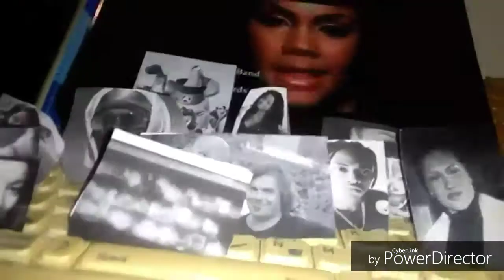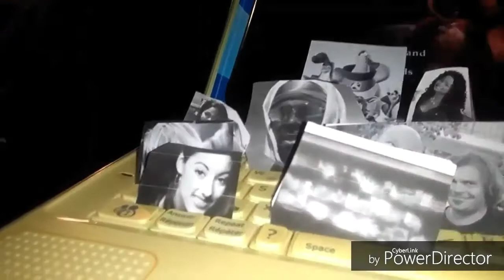Various Artists Like This And Like That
Music Video By Various Artists Performance Like This And Like That @ 1997 Interscope Records Alien Records Elektra Records Blackground Records Cash Money Records Duck Down Records Ruthless Records RCA Records WEA Records Eastwest Records Mercury Records Reprise Records Cheyenne Records The Island Def Jam Music Group MCA Records Motown Records Ruffhouse Records Warner Bros Records DreamWorks Records Jive Records Adept Records Geffen Records Epic Recordings Sony Music Entertainment University's Music Entertainment UMC Recordings